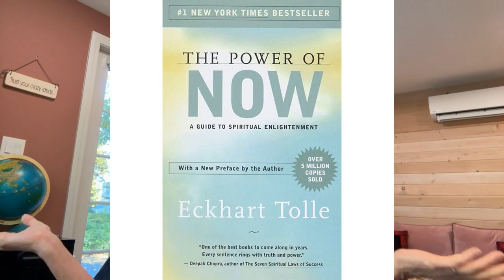SPARK 1: Letting Go of Yesterday's Game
SPARK (Story, Picture, Action, Resource, KickassQuote) in 3 minutes or less, from Randye Kaye's blog - this one is about whether or not you choose to play yesterday's game, or move on...